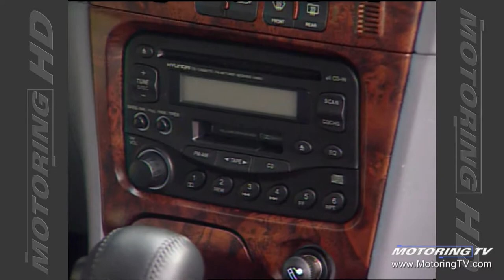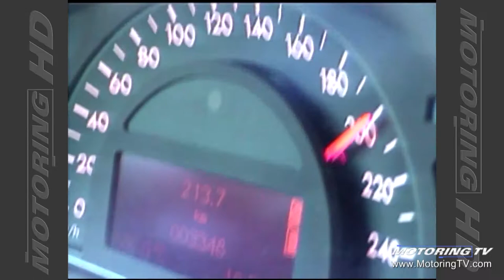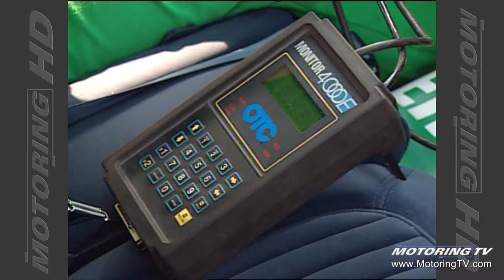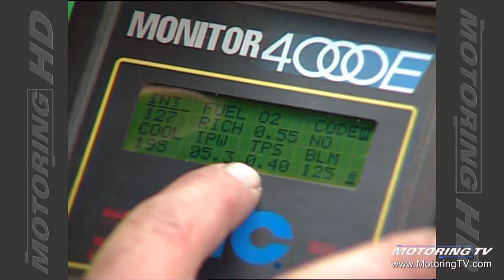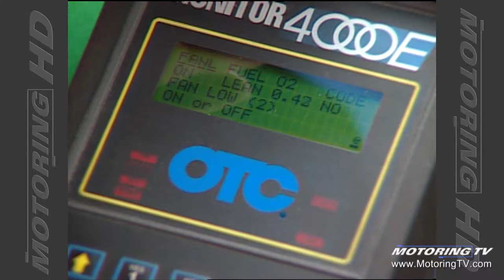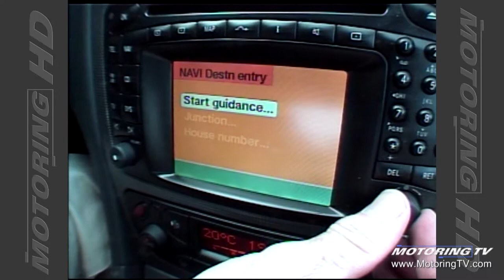Motoring TV 2000 Episode 25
- Mercedes-Benz C-Class
- 2000 Hyundai Sonata GLS
- dancing truck
- fuel saving tips
- 1964 Corvair Monza
- scan tools
- what's the best car to buy?